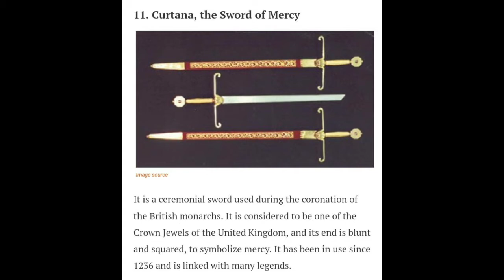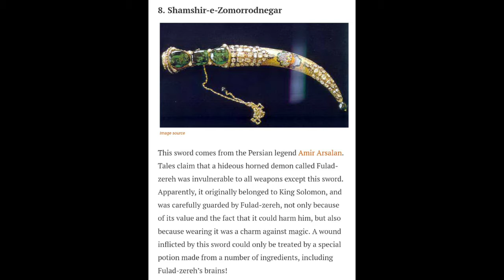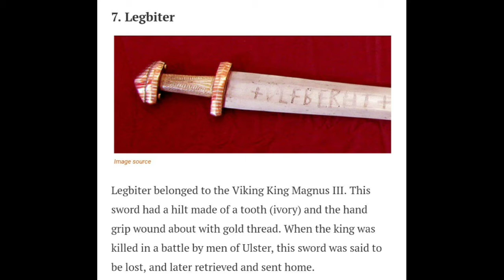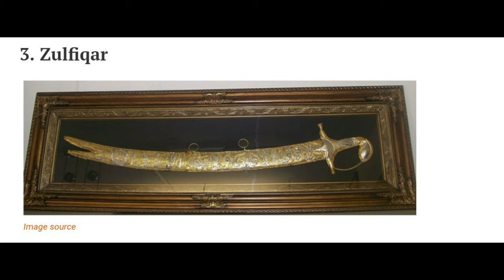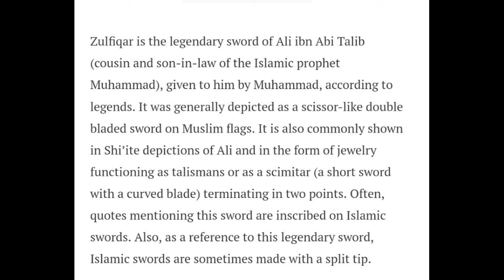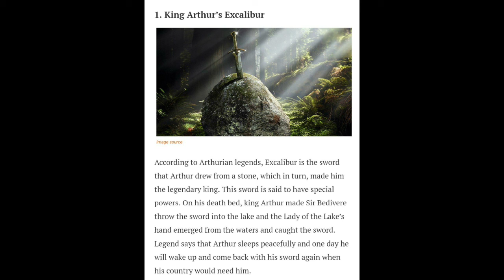Mightiest Swords of History & Mythology